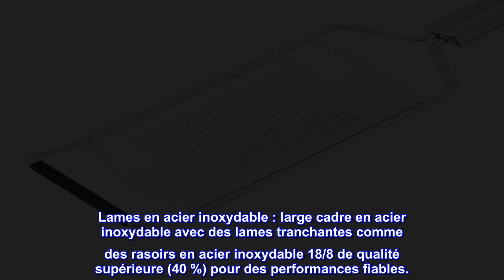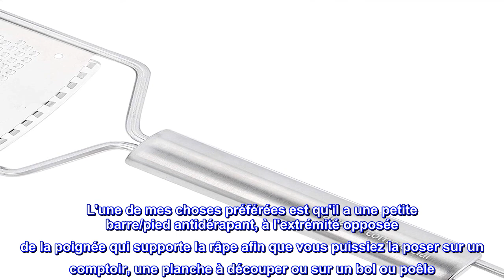Bon produit - AmazonCommercial Râpe fine et zesteur en acier inoxydable, lame large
Lames en acier inoxydable : large cadre en acier inoxydable avec des lames tranchantes comme des rasoirs en acier inoxydable 18/8 de qualité supérieure (40 %) pour des performances fiables.
Poignée ergonomique en acier inoxydable : poignée robuste de 0,45 mm en acier inoxydable 18/0 (55 %) offrant une prise en main confortable et sûre
Polyvalence polyvalente : râpe et zeste sans effort une variété d'aliments, y compris le fromage, les citrons, les citrons verts, les oranges, le chocolat, la noix de coco, le gingembre, etc.
Design convivial : le pied en silicone noir antidérapant maintient la râpe fine/zesteur en place pendant l'utilisation ; couvre-lame de protection en plastique inclus
Entretien facile et garantie : passe au lave-vaisselle pour un nettoyage rapide ; soutenu par une garantie limitée AmazonCommercial d'un an
Lames en acier inoxydable
Le cadre en acier inoxydable de l'outil et les lames tranchantes en acier inoxydable 18/8 gravées à l'acide offrent une résistance fiable et des performances durables.
Polyvalence polyvalente
Grâce à ses petits trous pointus, l'outil râpe sans effort le fromage et le chocolat et zeste les citrons, les citrons verts, les oranges, etc.
Poignée en acier inoxydable
Fabriquée en acier inoxydable 18/0 de 0,45 mm, la poignée ergonomique offre une prise en main confortable et sûre.
Conception conviviale
Un pied en silicone noir antidérapant maintient la râpe fine/zesteur en place pendant l'utilisation, et le couvercle en plastique inclus protège la lame pour un rangement sûr.

Râpe/zesteur de qualité bien meilleure que les autres
J'adore cuisiner et quand j'ai ouvert la belle boîte brune et fine qui abritait cette jolie râpe/zesteur, j'ai su qu'elle trouverait une très longue vie dans ma cuisine !
C'est tellement utile pour des choses comme râper du chocolat sur un gâteau, du café/moka, du chocolat chaud, dans une recette ou tout ce qui a besoin de chocolat. Vous pouvez zester vos citrons, citrons verts et oranges pour à peu près n'importe quoi. Il est également excellent avec de la noix de muscade entière et du gingembre.
L'une de mes choses préférées est qu'il a une petite barre/pied antidérapant, à l'extrémité opposée de la poignée qui supporte la râpe afin que vous puissiez la poser sur un comptoir, une planche à découper ou sur un bol ou poêle. Cela m'a tellement aidé que je ne me gratte pas les doigts et que je n'ai pas d'accident car il est très tranchant. Il a également une garde ou un bouclier pour le couvrir lorsqu'il n'est pas utilisé. Il est censé être un article de qualité commerciale, mais je l'apprécie vraiment chez moi.